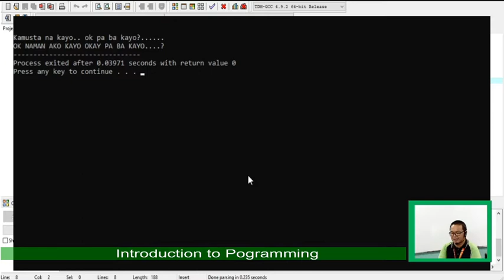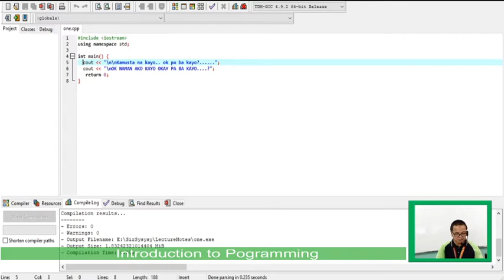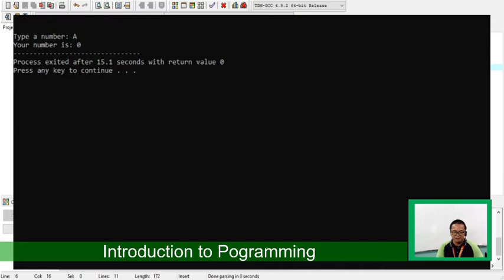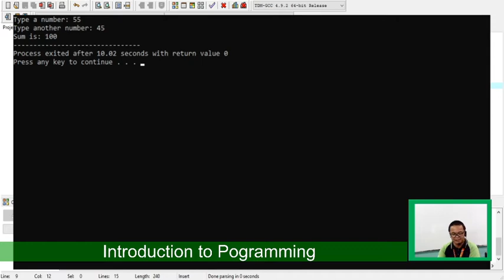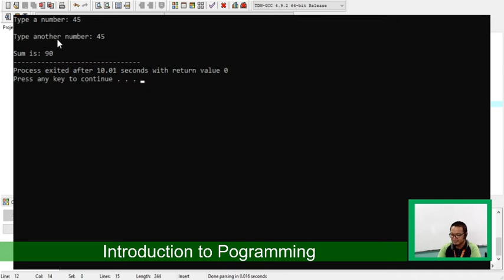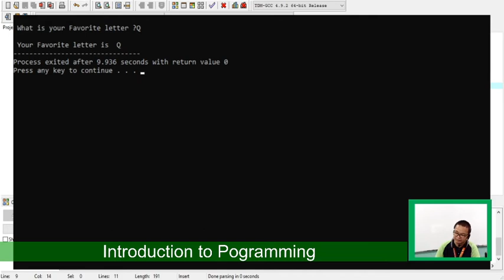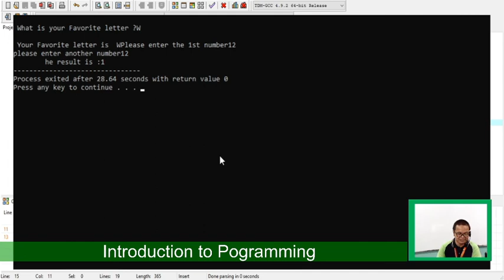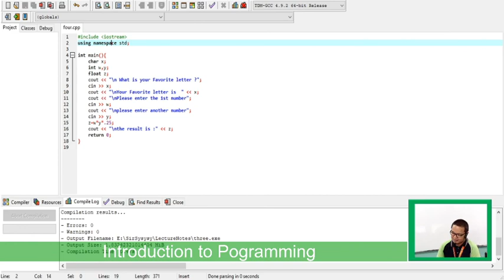Introduction to Prog. 3rd Session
Introduction to Computer Session 3 Version 1